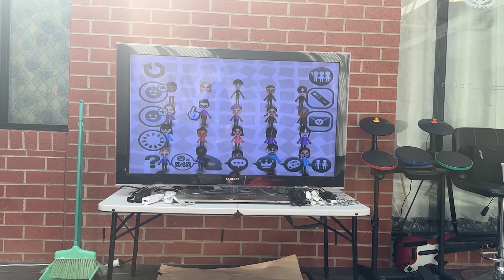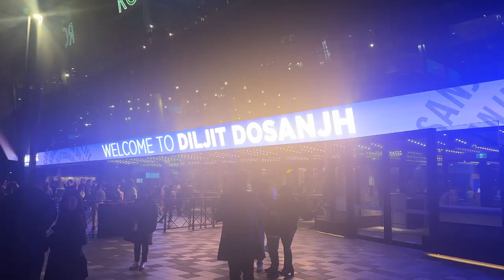DILJIT DOSANJH | October 2023 Vlog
Drawing: @kirtansinghdraws